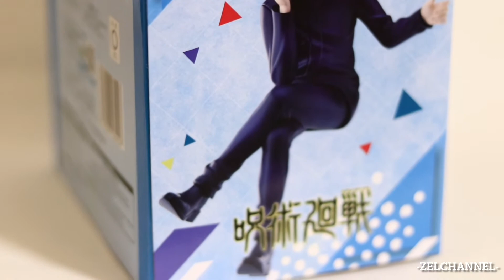I FORGOT TO UPLOAD 😓😅Chokonose Figure Gojo Satoru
I forgot to upload this video 😅😅😅😅 i’m sorry late upload guys😅
It was supposedly last  july video 😂

For more toy photography